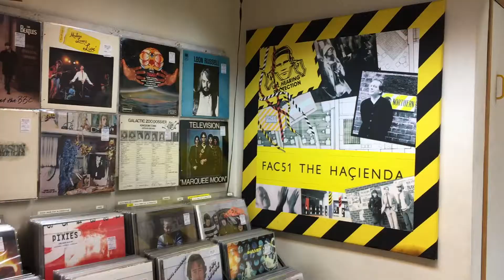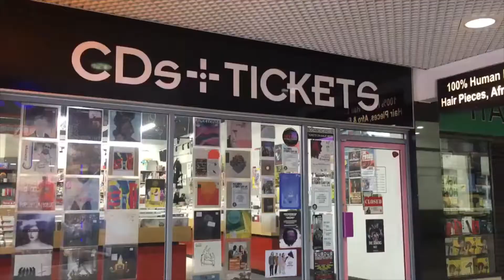Independent Record Store Day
Tomorrow is Independent Record Store Day - Holly Webb and Sal Wilcox look at whether this day of supposedly supportive advertisement for the independent music scene is really about representation, or if it's another way of getting people to spend.